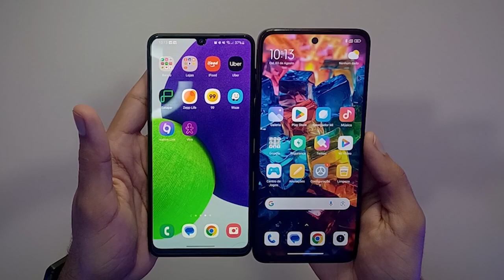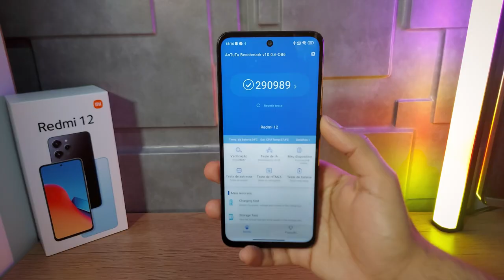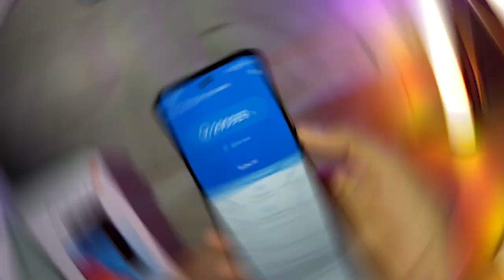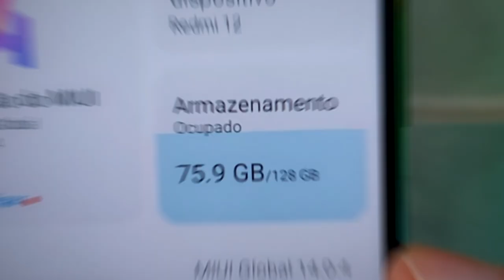REDMI 12 - O mais Lindo por R$ 1000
Adquira aqui com segurança ⬇️⬇️

❤️‍🔥Redmi 12 128GB / 4GB ➽

✅Até 1800

✅Até 2500

✅Até 3400

✅Até 4500